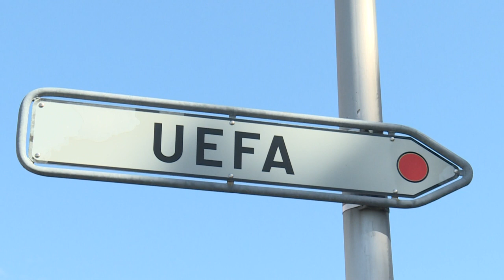Eurocopa e Copa América adiadas | AFP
A Eurocopa, inicialmente prevista para ser disputada em 12 países da Europa entre junho e julho, foi adiada para 2021 devido à pandemia do coronavírus. Pelo mesmo motivo, a Conmebol resolveu suspender a Copa América deste ano. of UEFA headquarters in Nyon, Switzerland